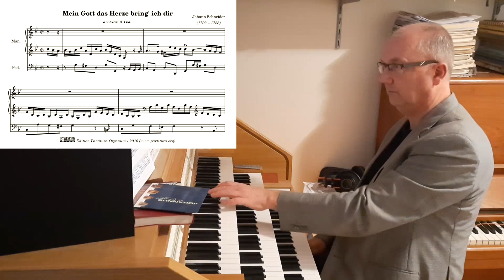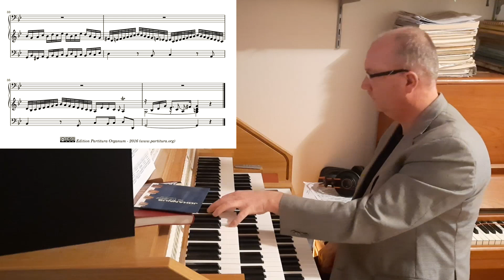Schneider, Trio, Mein Gott das Herze bring ich dir 2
Unlike Schneider's Trio in a minor, this Trio is actually a choral prelude, as it is based on the melody of "Mein Gott, das Herze bring ich dir. The choral melody is played with the right had, set against a lively almost virtuosic part for the left hand. A curious detail of this composition is that the choral melody is played twice, the second time an octave lower than the first time. As far as I understand the (german) text of the choral, it is not directly related to the text. Perhaps Schneider wanted to show of his mastery of counterpoint. Writing two melodies in a way that they can change place vertically (the upper voice becoming the lower voice) without violating voice leading rules is called double counterpoint and is more difficult than 'normal' counterpoint. This is only a guess of course. What I do know is that it is a fun piece to play. And good training for the left hand. It is in compositions like this one, that I have a small advantage in being left handed.

I published this piece 4 years ago. Revisiting older scores turns out to be a good thing to do. While playing through this score I spotted three errors in the score. Playing a score before publishing it, is my way of proofreading. It obviously is not failsafe as I did not see these errors four years ago.

The recording was done with the Hauptwerk software and the sampleset, made by Sonus Paradisi, of the Klapmeyer organ in the St. Nikolai church in Altenbruch